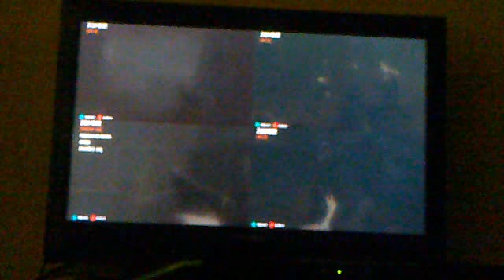Kuba i Paweł + Bracia . Dwie drużyny , Dwa Probkemy cz.2. Call of Duty Black Ops 2 Zombies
Witajcie . Przepraszamy za słabą grafikę i inne problemy . Oto drugi odcinek naszej współpracy itp.